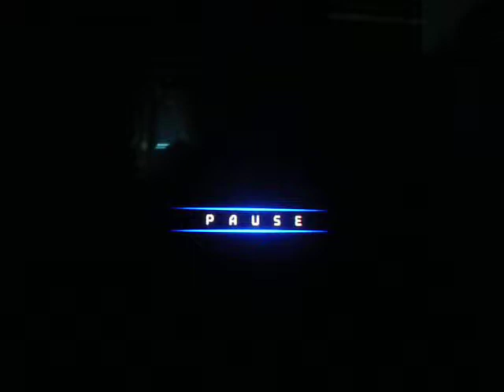Kingdom Hearts-Part 04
We learn of things going down in Disney Castle and more fetch quest.